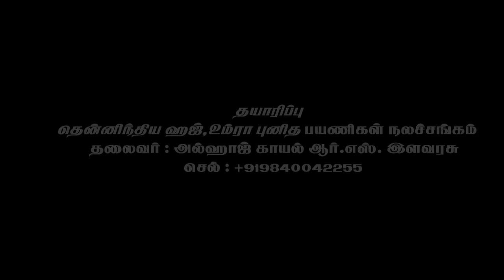HAJ SONGS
SONG : PUNNIYA BOOMI
SINGER : MOHAMED
   LYRIC : ALHAJ-KAYAL R.S.ELAVARASU
VIDEO & EDITING : JK CREATION, MALAYSIA